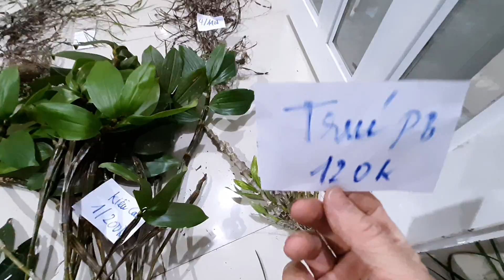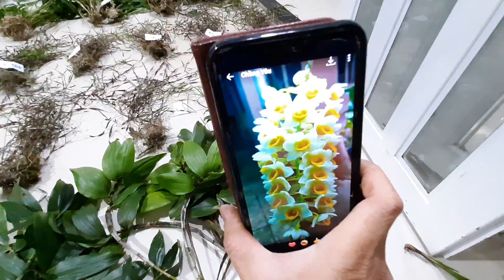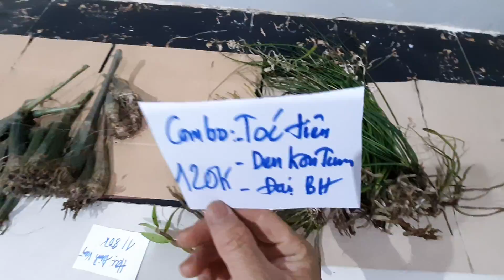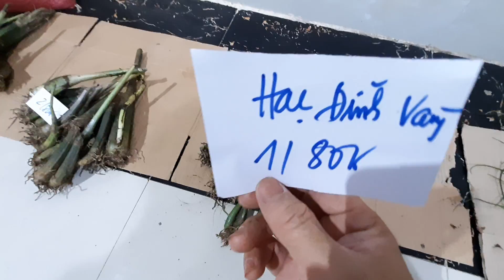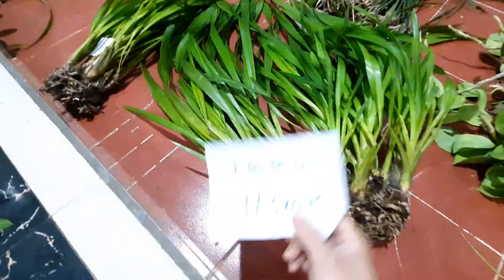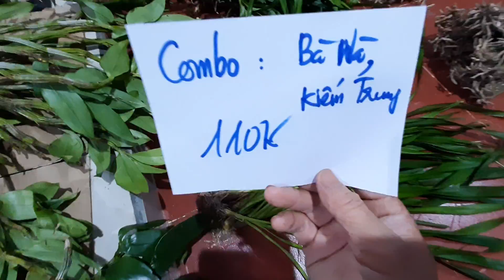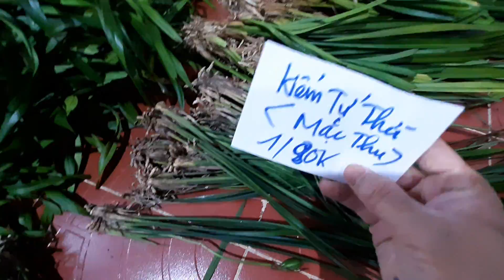(ĐÃ HẾT)LAN RỪNG NHIỀU LOẠI TỐI 4/3/2021|LH 0973821799